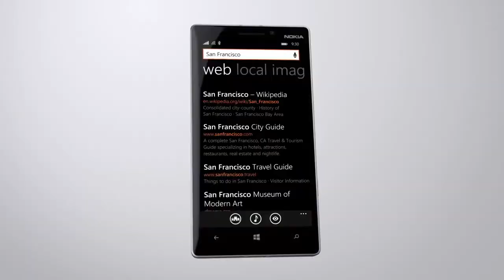Nuevo Nokia Lumia 930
En el marco de BUILD 2014 Microsoft tres nuevos smartphones Nokia que corren sobre la recientemente presentada plataforma Windows Phone 8.1. Se trata del Lumia 630 y el Lumia 635, cuyas diferencia es que el primero posee sólo conexión 3G, mientras que el segundo posee doble SIM y LTE. El tercer dispositivo presentado en BUILD fue el Lumia 930, que cuenta con una pantalla de 5 pulgadas y un procesador Qualcomm Snapdragon de 2,2 GHZ. Le contamos más.